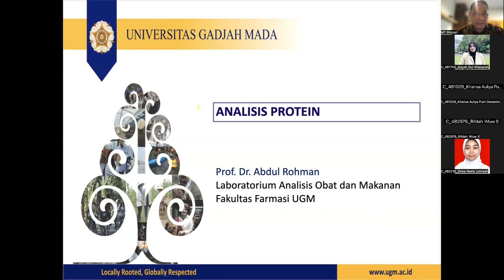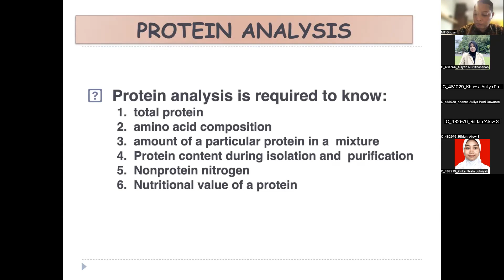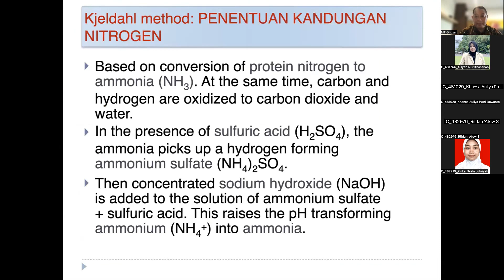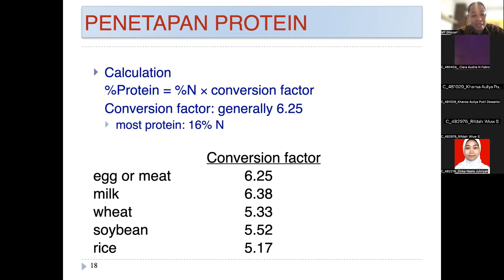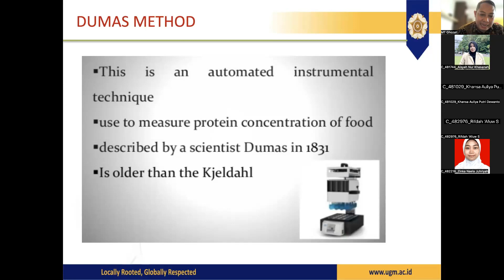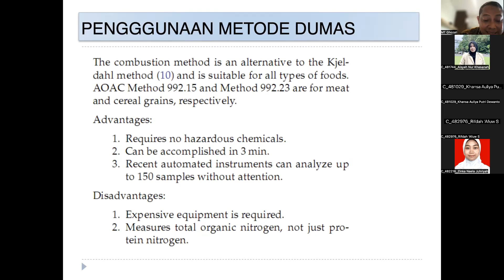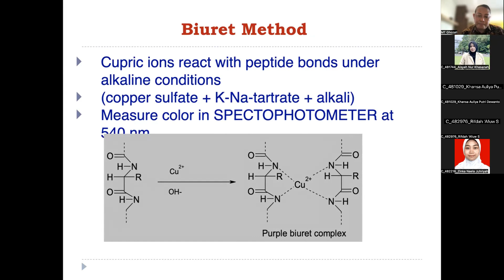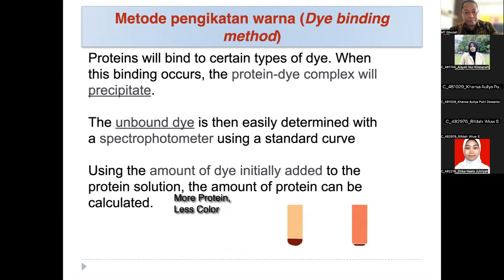Analisis Protein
Pemateri :
Prof. Dr. apt. Abdul Rohman, M.Si